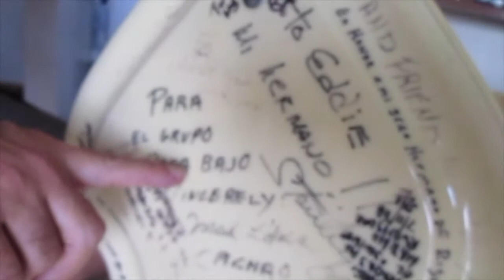Eddie Resto Special Guests Series part 2 mov iPad, iPhone 4 & Apple TV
Eddie talks and plays with his modified Ampeg Baby Bass.